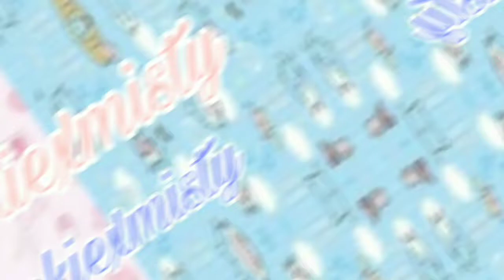Hatching eggs part 2